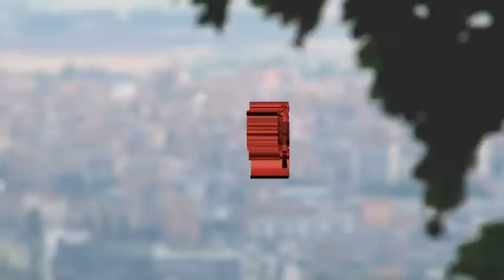BESTIARI VIGATÀ (Macarrons Produccions, Festival Július 2013)